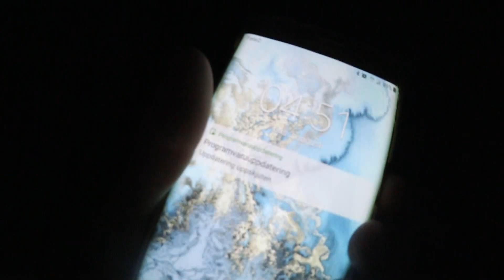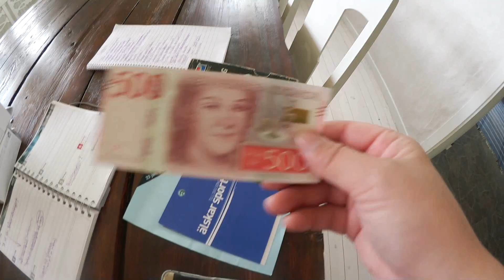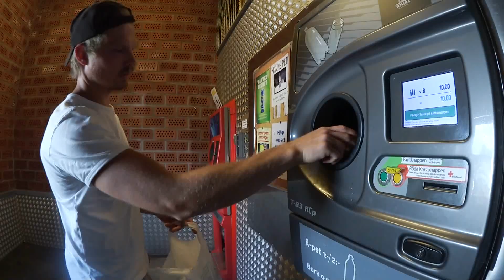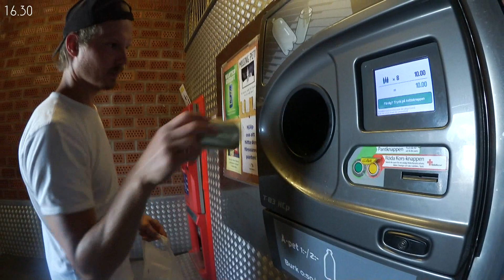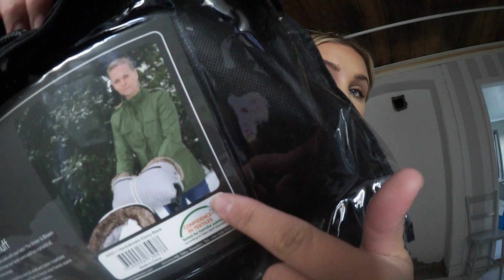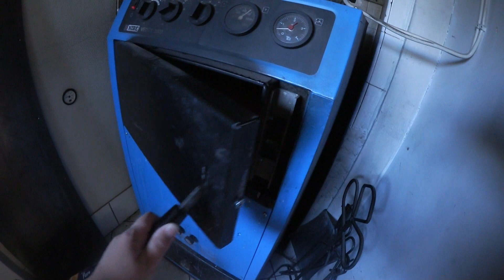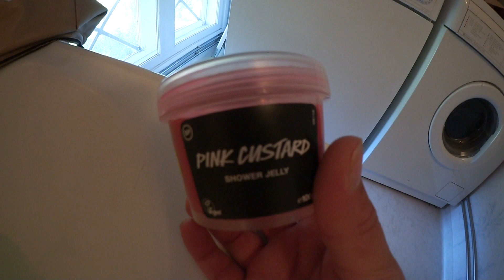Allt går åt skogen, en vanlig skitdag! | VLOGG #142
♥ Övrigt:
Kamera: Canon eos 80D / Canon legria mini X
Ljussättning: Dagsljus och/eller softbox
Redigeringsprogram: Cyberlink powerdirector 13